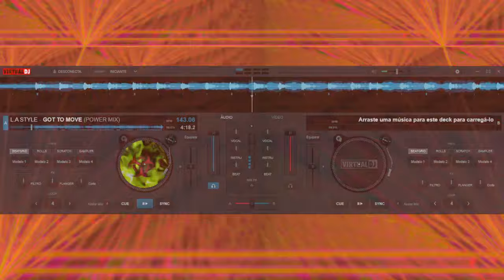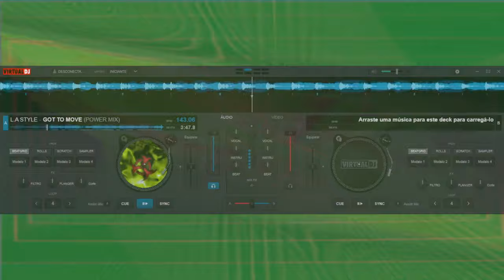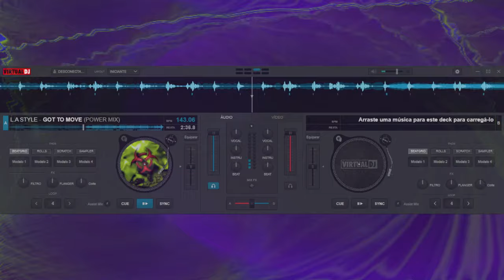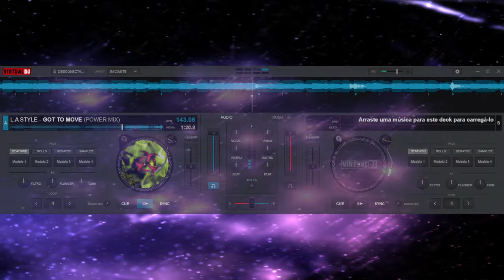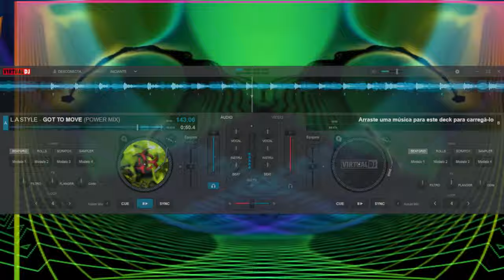L.A STYLE - GOT TO MOVE ( POWER MIX )